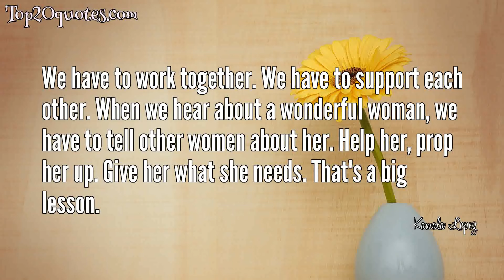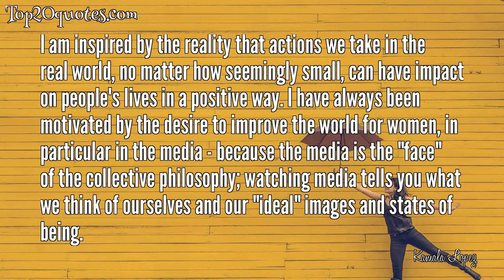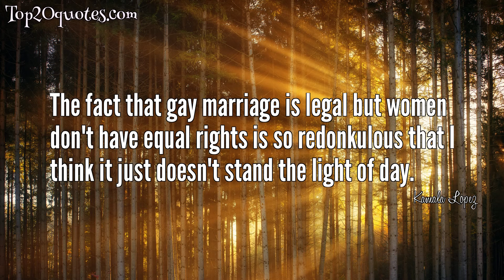🗡 Top 15 Quotes of Kamala Lopez - Actress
Top 15 Quotes of Kamala Lopez:
 🌠 We have to work together. We have to support each other. When we hear about a wonderful woman, we have to tell other women about her. Help her, prop her up. Give her what she needs. That's a big lesson.
 🌠 I think we have to fight the idea - that I think a lot of us have internalized - that it is difficult to work with other women. We really need to embrace collaboration with other women. We need to seek out other women to promote.
 🌠 As far as leadership goes, it's important to know that we don't have to act like men to be leaders. Since men have been all we have had to look to as examples of leaders, that's how we think we have to act. But generally that's not how we have to act. We just have to act like ourselves. We do have to maintain a collaborative spirit. Also, at the end of the day you do have to step into your own power and say, "Okay, I've listened to all of these different opinions, advice, and so forth, but I am deciding this and this is how we are going to go."
 🌠 As conscious adult women, we need to instill a different value system. Actually, it is an innate value system. We need to tell the world that being compassionate about other people does not make you weak, and it is not intrinsically a female trait. It is a trait of the evolved human being, and it is a trait that we need to hold up as something of great worth. As women, we need to promote that, emphasize that, and nurture that. This is part of what we are doing with Global Girl Media.
 🌠 As conscious adult women, if we really do care about the state of girls and women worldwide, we need to train this next generation of girls because they are going to be the ones taking over and they are going to be the ones that shift this paradigm. Unfortunately for our generation, we've been raised in a society where greed trumps all. In other words, where the bottom line is money...where money affects how we perceive each other, and how we perceive ourselves and our value. We need to break that now with this younger generation.
 🌠 I love and adore men. I think their energy is so sexy, and fabulous, and active. But the imbalance in the male and female power is deadly. It is literally taking us to extinction.
 🌠 We've been led to believe that we have a very dumbed-down society - and that people are not thinking and are just sort of interested in escapism. However, if you look at this young generation, what I've been noticing is that they are extremely compassionate. They are extremely globally aware and interested, and they want to participate in making the world a better place - but they don't know how. As adults we are failing them by not providing them with any sort of guidance, any map, or any blueprint to do this stuff.
 🌠 It is clear to me that the imbalance of power between the genders is a major part of the world's problems right now. Anything out of balance is going to eventually be bad for us and presently the male energy and the worship of maleness is in fact a major contributor to the decaying state the world finds itself in.
 🌠 I love the spirit of young girls and women and try to keep that spirit alive in my life and in my own personality as well as facilitate that spirit to have a place of respect and honor in our society. I am a firm believer that if we turned the running of the world over to the women things would improve markedly in many of the areas in which we find ourselves in trouble: war, poverty, hunger, illiteracy, sexual violence, prejudice, etc.
 🌠 I am inspired by the reality that actions we take in the real world, no matter how seemingly small, can have impact on people's lives in a positive way. I have always been motivated by the desire to improve the world for women, in particular in the media - because the media is the "face" of the collective philosophy; watching media tells you what we think of ourselves and our "ideal" images and states of being.
 🌠 All of my hopes and dreams lie with young women.
 🌠 It's a purpose that brings us all together, working for something larger than ourselves.
 🌠 When you tell women that they are, and you train them to actually believe that their value is involved with, the commodification of their sexuality, then you open the floodgates to this kind of absurd sort of reductive view of a human.
 🌠 I think it's clear that women are treated terribly, and people are allowed to say horrible things about us.
 🌠 The fact that gay marriage is legal but women don't have e